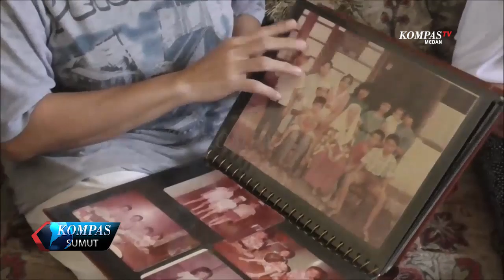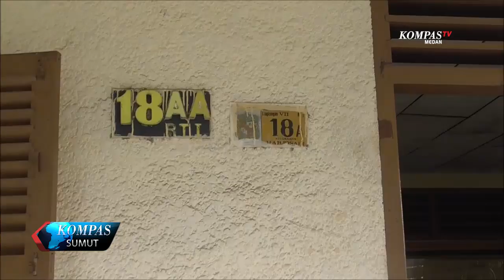KELUARGA BANGGA LILI TERPILIH MENJADI KOMISIONER KPK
KELUARGA SALAH SATU KOMISIONER KPK YANG BARU TERPILIH LILI PINTAULI SIREGAR TIDAK MENDUGA LILI TERPILIH MENJADI KOMISIONER KPK. KELUARGA HANYA BERHARAP LILI PINTAULI SIREGAR SELALU PEDULI PADA MASYARAKAT KECIL.